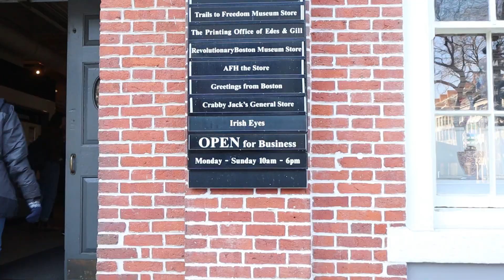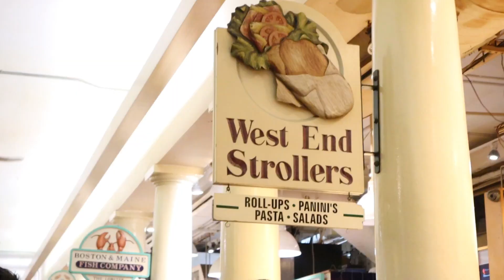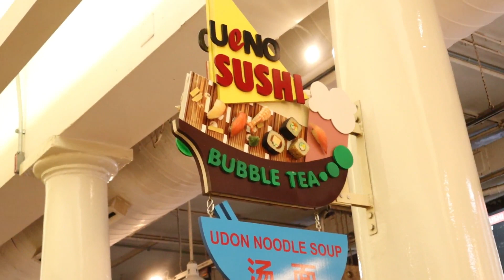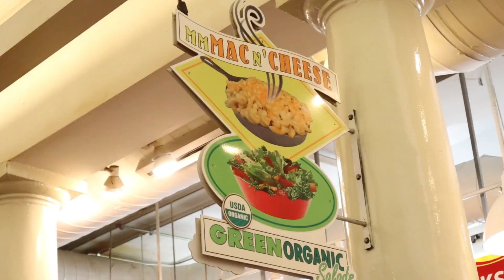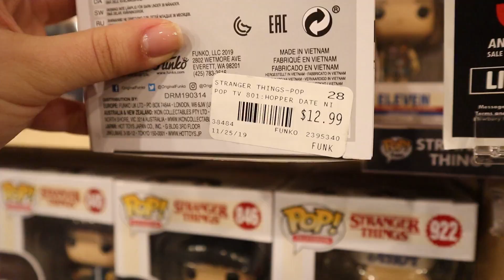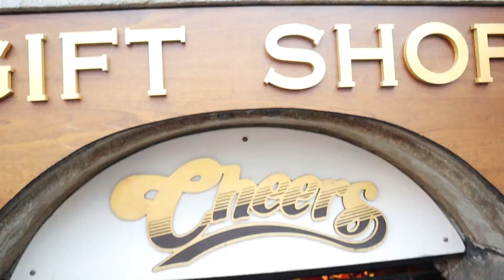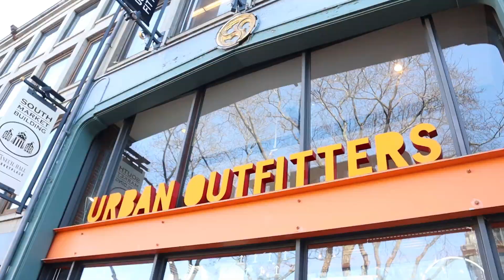Eu QUERO COMER TUUDOO !! - QUINCY MARKET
# Oi BRAZIIILLL!! Tudo bem com vocês?!
Neste vídeo “ Welcome to QUINCY MARKET " vocês vão conhecer junto a mim um dos lugares de BOSTON que NÃO podemos deixar de ir!

BJBJ ♡
iBRAZIL - Milena Palma